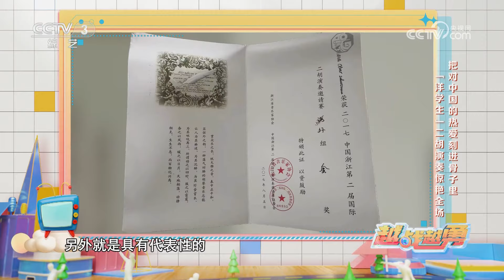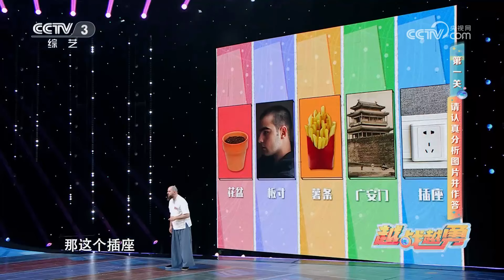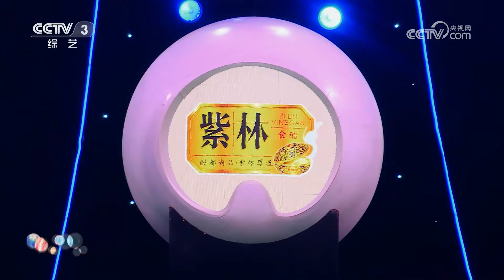把对中国的热爱刻进骨子里！“洋学生”二胡演奏惊艳全场 | 第艺流「越战越勇」